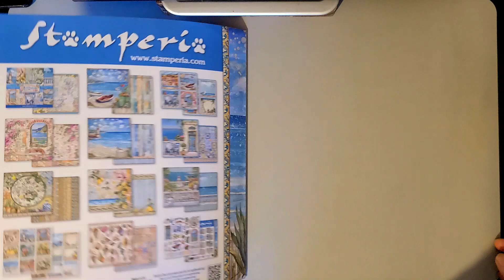[FLIP THROUGH] Stamperia Blue Dream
I use paper pads for colouring inspiration.